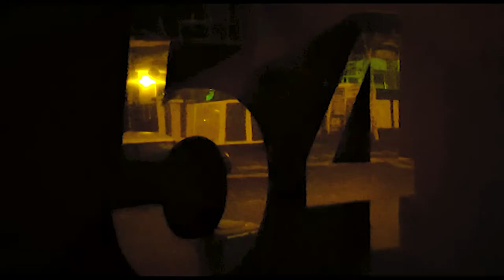SMJK Kwang Hua Wushudao Club BBQ Night 2017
A night where all club members will come together to have a nice hot wings in their mouth. We've done this few times for several years. Enjoy the video :)